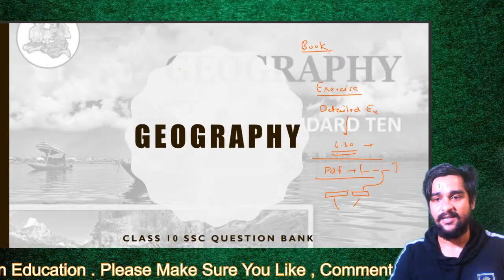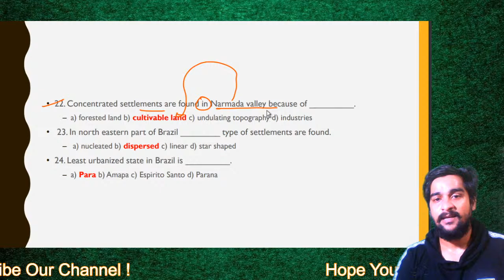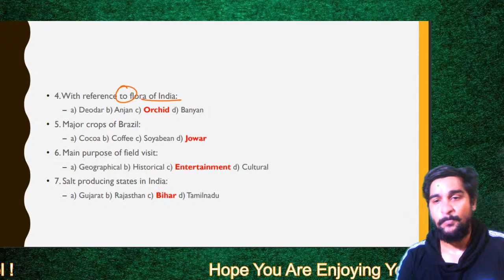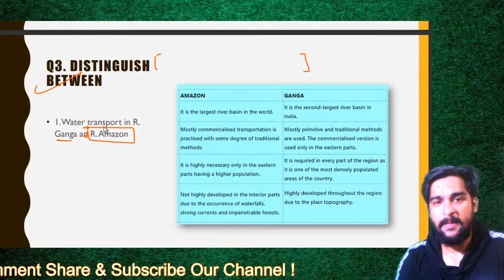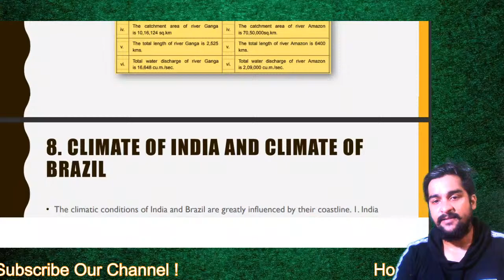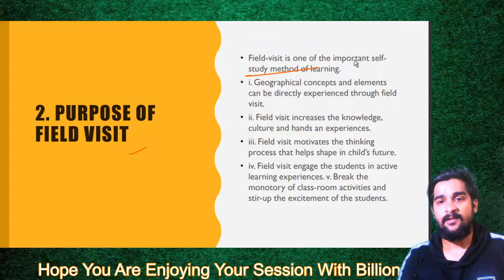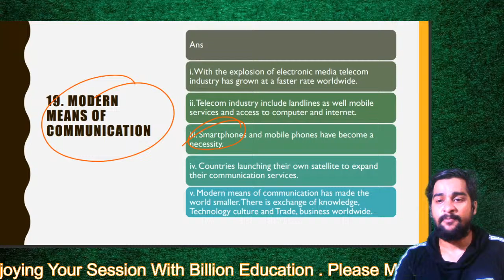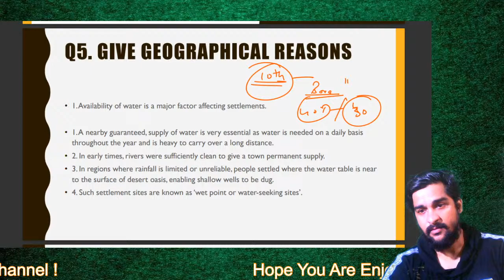Complete Geography Question Bank Solution One Shot SSC 10th Maharashtra Board std 10 2021 Full CET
yadavyashvasudev@okicici